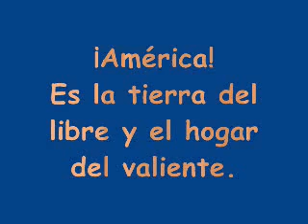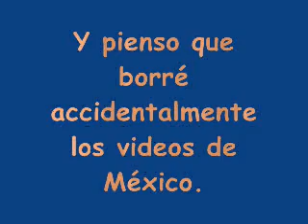EPCOT Adventure Pt. 3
This video takes you around the world without ever leaving Disney's EPCOT amusement part. 6 students embark on a journey of a lifetime, enountering various representatives of countries along the way. This is their story.

(Yeah, it was a project for spanish class. Yes, some of it is in spanish. Deal with it.)